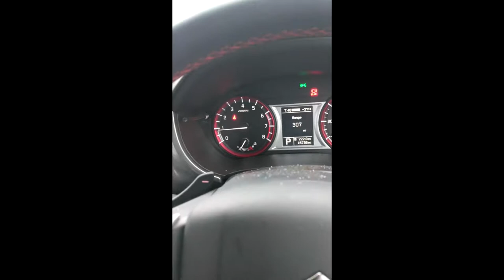The Angry Dentist -Things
Dental Fusion is an association for dentists and dental care professionals. Build your professional relationships and learn new skills by networking as a member. Dental Fusion promotes and improves oral and general health and to assist and provide services for our members. Membership is open to everyone working in primary dental care in the UK. Our mission is to inform and entertain, to provoke thought and to bring patients, industry and the profession closer together. Annual membership starts at £10 (including verifiable CPD) for Dental Care Professionals, up to £315 (£189 after tax relief) for a complete support package for practice owners that includes HMRC approved contracts, the industry-standard Private Fees and Wages Guides and other benefits worth in excess of £2,500. The DFO takes a positive attitude to dentistry, providing support and representation for everyone who joins.